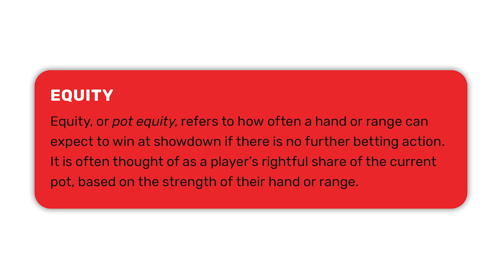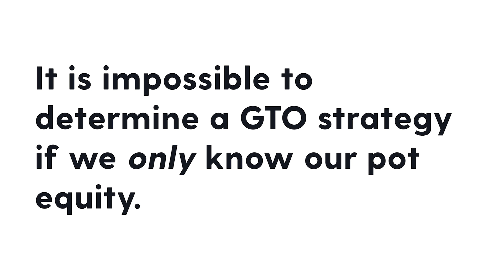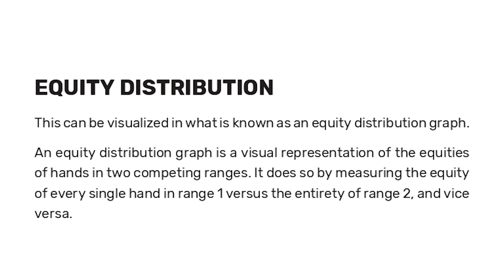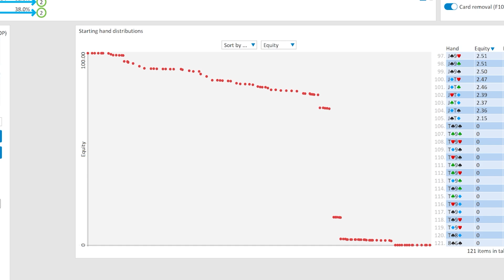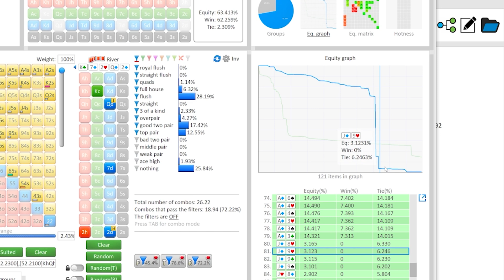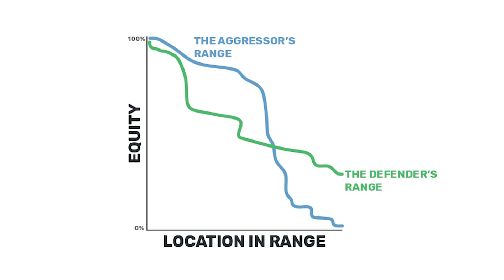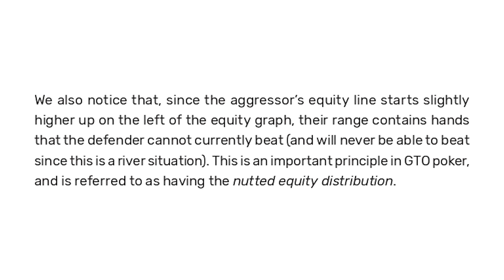The Equity Trap Most Players Fall Into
For decades, players have based much of their poker strategy on mere equity. However, GTO solvers have made it clear that focusing on equity distribution is actually far more important.

James "SplitSuit" Sweeney breaks down the concept, shows how simple pot equity isn't enough, and explains how to create and read equity distribution graphs. Even if you don't use a GTO solver yet, this video will explain the big-picture idea to keep you focused on the right stuff.

00:00 Introduction to Poker Equity
00:37 Defining Equity in Poker
01:12 The Misconception Of An Equity-Based Strategy
02:05 Experiment: The Limits of Pot Equity
03:34 Understanding Equity Distribution
04:09 Using Equity Distribution Graphs
04:30 Practical Applications and Tools
07:10 Nutted Equity Distribution and Range Advantage
08:01 Next Steps